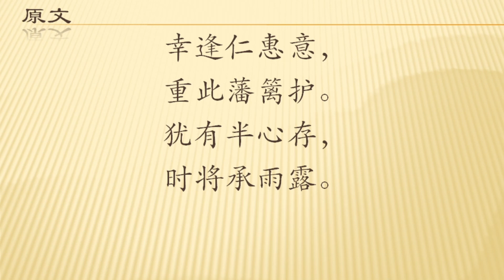全唐诗卷351 30商山临路有孤松往来斫zhuó以为明好事者怜之编竹成楥yuán遂其生植感而赋诗 柳宗元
此诗当作于柳宗元途经商山时。唐宪宗元和十年（815），柳宗元结束十年的贬谪生活，离开永州（治今湖南永州）贬所返回京城，途经商山时见到遭受摧残又受保护的孤松，有感而作此诗。还有一种说法，柳宗元被召回长安后未过一个月，又被任命到比永州更远的柳州（治今广西柳州）做刺史，这实际上是又一次贬谪，此诗是他离京赴柳州途径商山时所作。